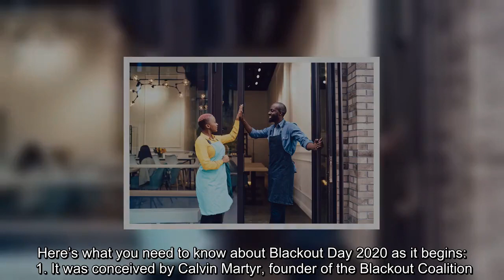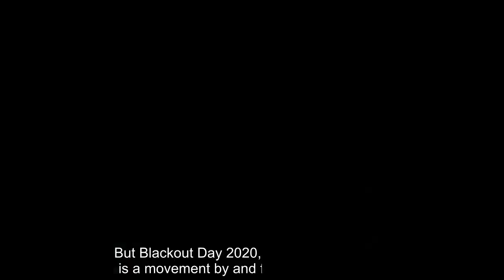Blackout Day 2020: 5 Things To Know About Movement In Solidarity With Black-Owned Businesses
It’s officially Blackout Day, 24 hours in which consumers should only buy from Black-owned businesses, or not spend a dime at all. Here’s what else you need to know about the event.    On July 7, the Black community will come together in economic solidarity for Blackout Day 2020. Ideally, participants would not spend money at all during the 24-hour event. The welcomed alternative is to purchase from Black-owned businesses only. Here’s what you need to know about Blackout Day 2020 as it begins:  1. It was conceived by Calvin Martyr, founder of the Blackout Coalition. Calvin explains that Black Americans account for approximately $1.2 trillion in economic spending. Or, as he calls it, economic power. “In order to break free from the chains of financial servility, we will organize days, weeks, months, and years if necessary when not one Black person in America will spend a dollar outside of our community,” his site’s mission statement reads. “If you must spend a dollar [on Blackout Day], spend it with a black business only. We’re building a tool for you to be able to shop anywhere in the country with black businesses.”     2. It’s not just about economic solidarity. “Our ASK is that we stop being shot down in the streets,” the organization states. “Our ASK is that racist legislation be purged from the books, and the cancerous ideology that this country was founded upon be rooted out.”  “Our ASK is that we have equal opportunity to access funding so that we can conduct business and practice group economics amongst ourselves. Our ASK is that we are allowed to build our own communities and industries and be left alone. Our ASK is that you stop murdering our leaders when they attempt to unite us as a people.”  3. Companies positing themselves as Black allies isn’t enough. While some corporations have released statements saying they stand with the Black community as protests continue across the United States, there’s much more to be done. Changing Aunt Jemima‘s appearance is wonderful, but not enough. Rather than supporting big corporations, you can find a list of smaller, Black-owned businesses HERE.   4. All people of color can participate. People of color are welcomed, and encouraged, to support Black-owned businesses, regardless. But Blackout Day 2020, according to Martyr, is a movement by and for Black Americans. Check out these amazing beauty and fashion brands run by Black women if you’d like to lend your support on Blackout Day — and every day.  5. There may be more Blackout Days in the future. Martyr envisions a future where Blackout Days will be a regular occurrence. There have been past Blackout Days, including Blackout Tuesday in June 2020, during which celebrities went silent on social media in solidarity with the Black Lives Matter movement.  “This is only the beginning of a lifelong pursuit of economic empowerment as a reality for ALL BLACK PEOPLE,” the organization states. “United, we are an unstoppable force. We are a nation of people wi